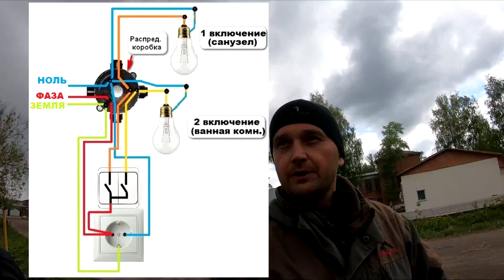Как Саша Великан хулиганил в молодости. Жизнь в деревне.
Сегодня в ролике сгоняем на пожарище, покормим кота Серёжу и Саша великан расскажет как хулиганил в молодости. Жизнь в деревне!